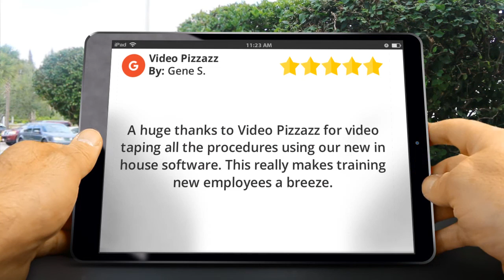Video Pizzazz LLC Chippewa Falls Remarkable 5 Star Review by Gene Smith - Video Marketing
New Review

A huge thanks to Video Pizzazz for video taping all the procedures using our new in house software. This really makes training new employees a breeze.

Video Pizzazz LLC
5495 171St Street
Chippewa Falls Wisconsin
54729